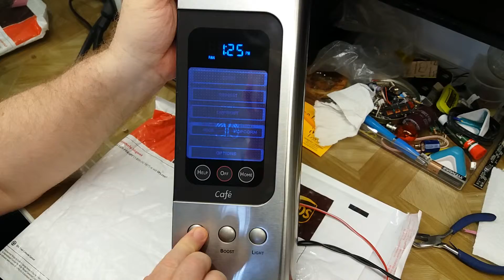Panel check for njhomer